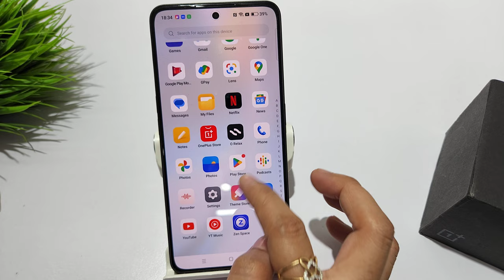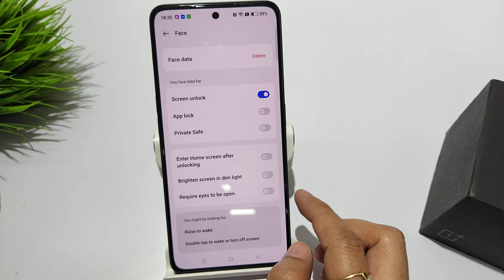Fow to set face lock in oneplus nord ce 3 lite 5g | Facelock kaise lagaye | Facelock setting